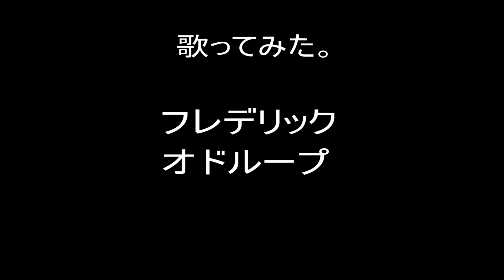歌ってみた。カラオケLive 本人ズ アニメ 山田くんと7人の魔女 ED 主題歌